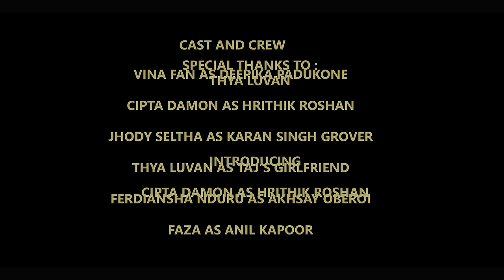SHER KHUL GAYE - FIGHTER - VINA FAN PARODI RECREATE - HRITHIK ROSHAN DEEPIKA PADUKONE